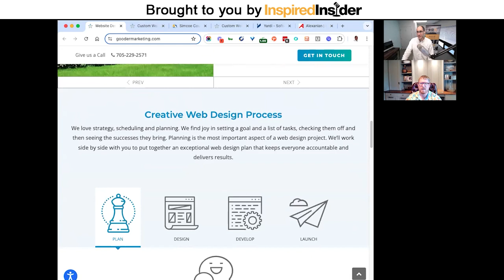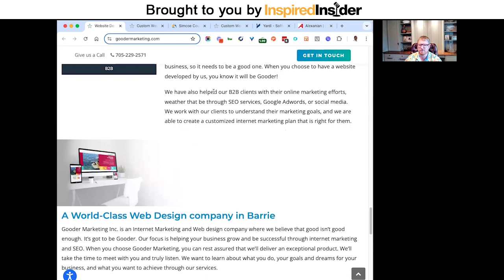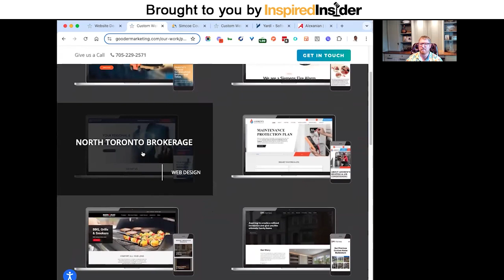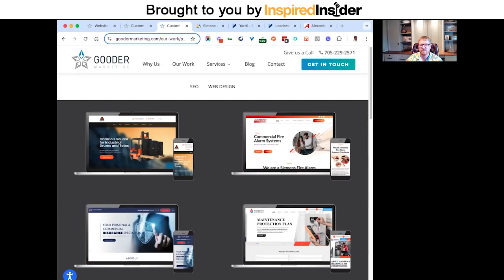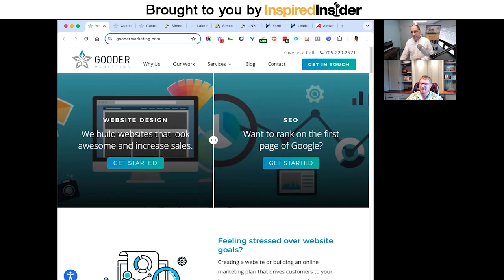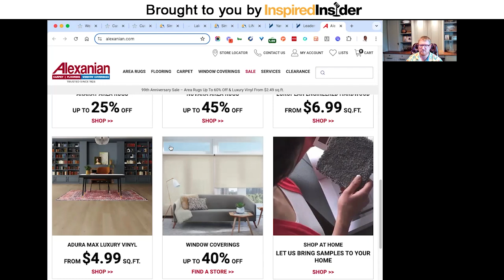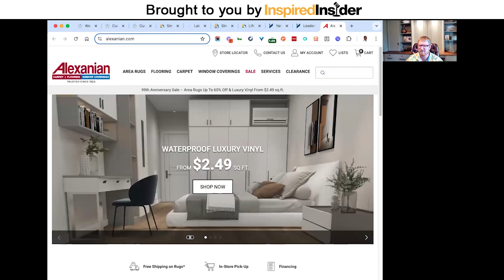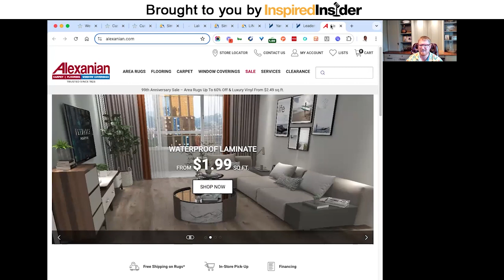[Top Agency Series] Mastering SEO and Web Design With Ryan Tomlinson of Gooder Marketing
Ryan Tomlinson is the Founder and President of Gooder Marketing, a web design agency specializing in creating visually appealing and highly functional websites tailored to clients' needs. Launching the agency in 2011, he leveraged his self-taught web development and SEO skills honed during the online poker boom into providing value for local businesses across various industries. With a focus on SEO and comprehensive digital strategies, Ryan has become an expert at helping clients establish a strong online presence. He believes in fostering relationships and has maintained several client partnerships for over 10 years, signifying his commitment to consistent, quality service.

Here’s a glimpse of what you’ll learn:

• [0:00] Intro
• [03:33] Ryan Tomlinson discusses the full range of services offered by Gooder Marketing
• [04:53] Ryan’s unexpected entry into the world of digital marketing
• [08:59] How Gooder Marketing obtained and retained its first significant clients
• [11:28] The evolution of Gooder Marketing’s services
• [13:43] Ryan shares his philosophy on pricing and legacy client relationships
• [18:29] The importance of niche marketing and how the agency found its sweet spot with property management companies

Have you ever wondered how some businesses keep their clients happy for over a decade? Outdated website and internet marketing strategies could be costing you business. So, what’s the secret behind creating and maintaining a website that drives traffic into conversions and leads?

Ryan Tomlinson, a website and internet marketing guru, dives into the strategic world of digital marketing and web design as he shares the origins and growth of his company. Starting as a self-taught SEO enthusiast during the online poker boom, he transitioned his skills to meet the needs of local businesses, building a web design agency renowned for its quality and custom solutions. Ryan provides candid insights into the nuances of acquiring government contracts, the benefits of niche marketing for property management companies, and the fine-tuning required for successful e-commerce platforms. He also discusses the significance of SEO and how even simple missteps can affect a website's performance, like neglecting proper title tags.

In this episode of the Inspired Insider Podcast, Dr. Jeremy Weisz hosts Ryan Tomlinson, Founder and President of Gooder Marketing, about effective web design and SEO strategies. Ryan discusses the full range of services offered by Gooder Marketing, how it obtained and retained its first significant clients, and how to avoid common mistakes made by business websites.